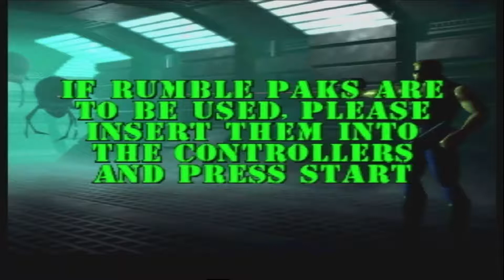Duke nukem zero hour Nintendo 64 short gameplay xrgb-mini framemeister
Controls beyond this world. Almost unplayable.
Played on real hardware through Framemeister.
Jugado en N64 a través del Framemeister.
PAL S-Video Cable.
This is the best you can get without RGB-Mod.